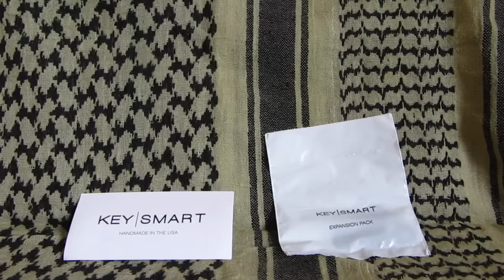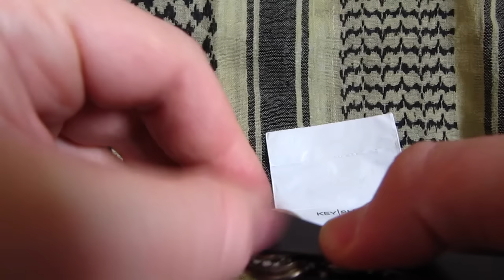Le porte-clés intelligent - Keysmart - © Mrlxp ® (Fr)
Ce porte clé est intéressant pour les détenteurs de trousseaux de clés fines et plates.
Cet objet peut vous permettre de réduire considérablement votre porte clé. Devenir moins encombrant et plus efficace.

Par contre, tous ceux qui ont des clé plus grandes ou plus épaisses, ce produit n'est pas intéressant.

Pour la suite, voici le lien vers le site :

"Le KeySmart Extended 2.0 est un porte clé compact vous permettant de ranger jusqu'à 4 clés (capacité extensible en option) de la même manière qu'un couteau Suisse.

Selon vos envies et vos besoins, de multiples possibilités de personnalisation vous sont proposées dans notre partie "Accessoires" : packs d'extension, décapsuleur, clés USB, etc...

Fabriqué en aluminium aéronautique
Anneau inclus (occupe un emplacement de clé, mais il peut être retiré) pour attacher votre clé de voiture ou autre.
Longueur : 88 mm
Largeur : 9mm au centre // 16 mm aux extrémités
Poids : 15g"

© Mister l'expérience ®